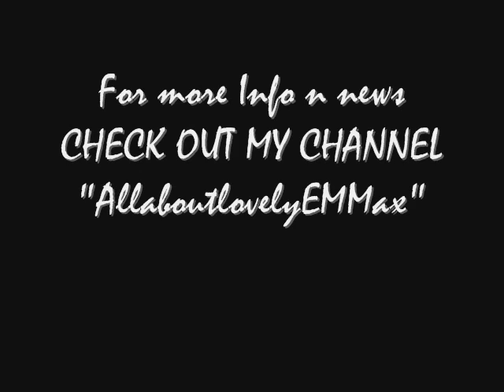"My week with Marilyn" 's new promotional stills